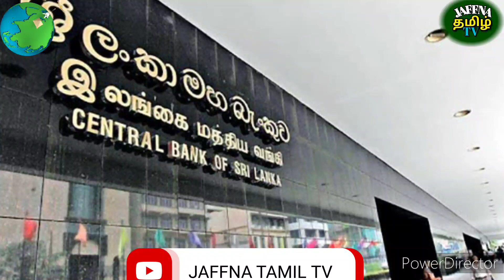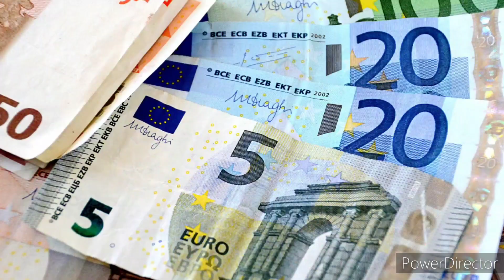இன்றைய நாணயமாற்றுவீதம்| Tamil | JAFFNA TAMIL TV | 19.12.2022